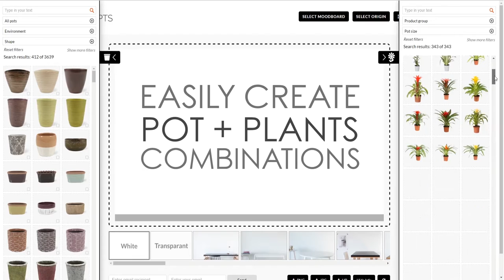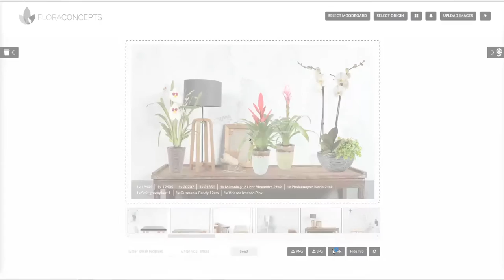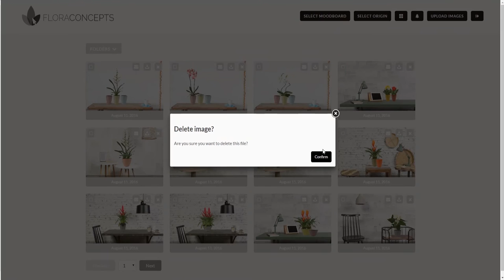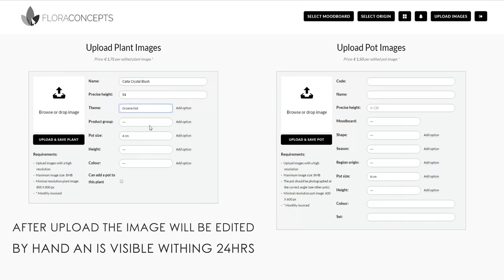floraconcepts - easily combine pots and plants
This is a short tutorial movie about Floraconcepts - the combinator.

Choose the mood, pick a plant, add a pot. just that easy!

Floraconcepts - innovative software designed to help develop & implement floral programs.